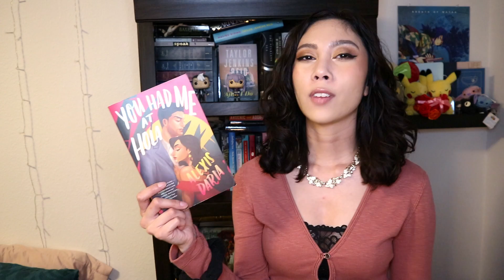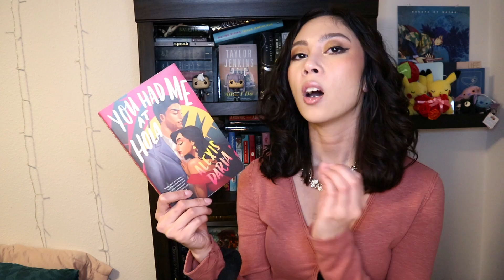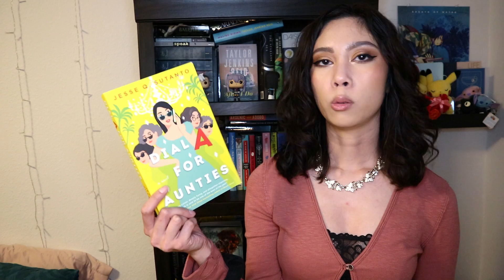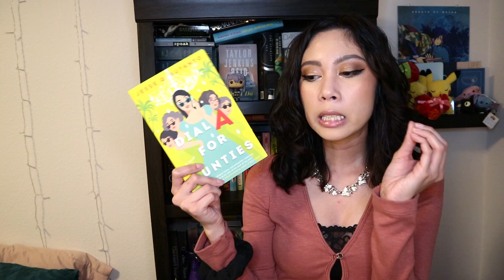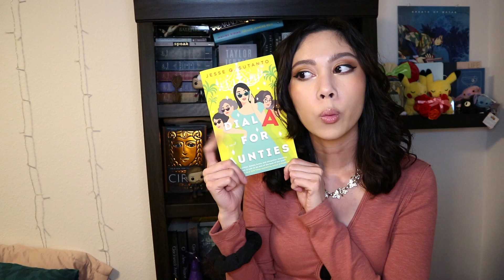I Read 8 Books in February! | Feb Wrap Up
What did you read in February?